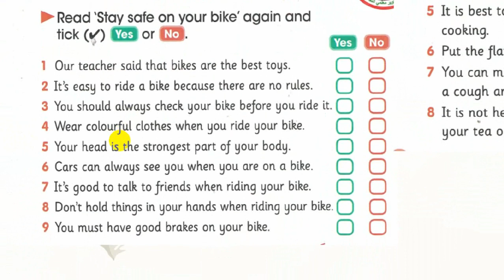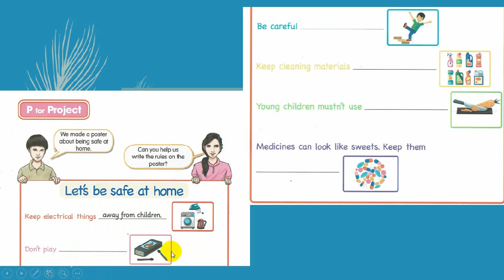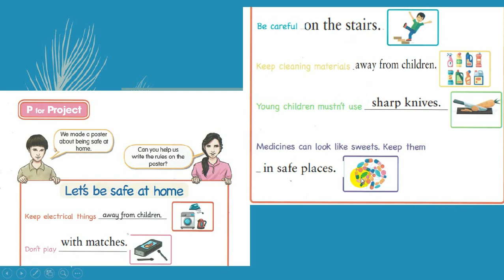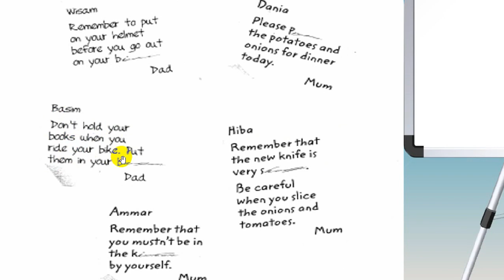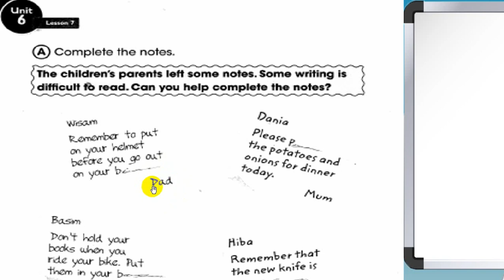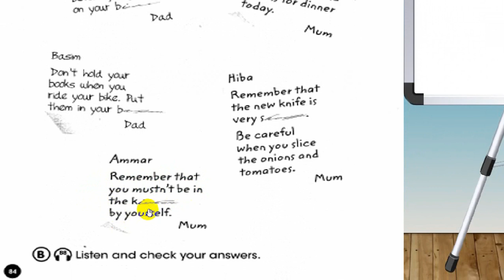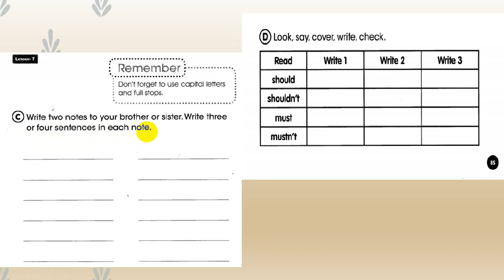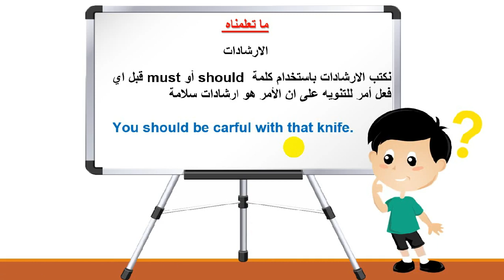انكليزي سادس ابتدائي / الوحدة السادسة الدرس السابع/ U6 L7/ المراجعة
سلسلة دروس اللغة الانكليزية
السادس الابتدائي
Unit 6 Lesson 7
شرح + حل تمارين + المادة السمعية